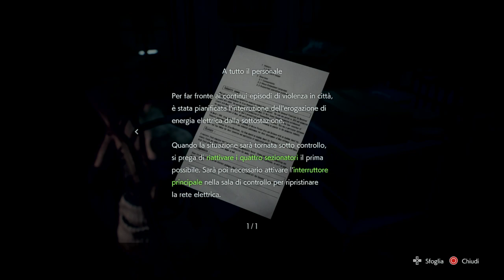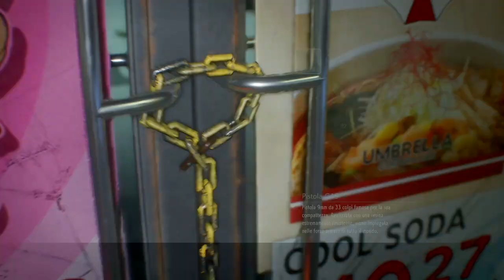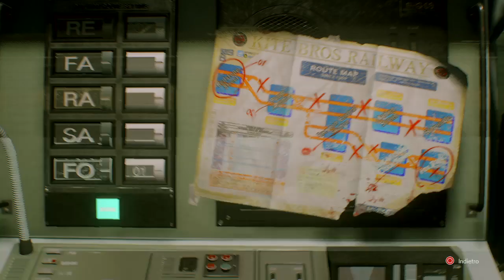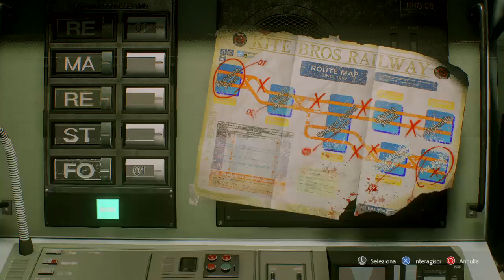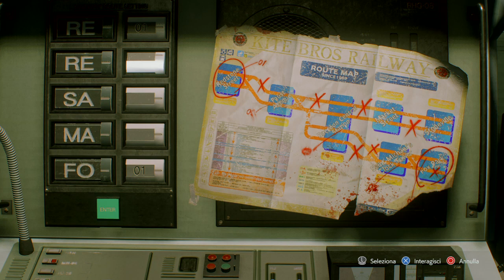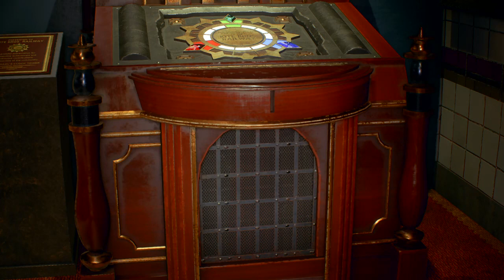SCAPPIAMO C'È IL NEMESIS - RESIDENT EVIL 3 / Gameplay 2#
Scappiamo dal Nemesis che vuole Jill.